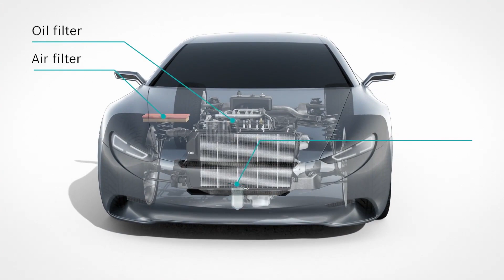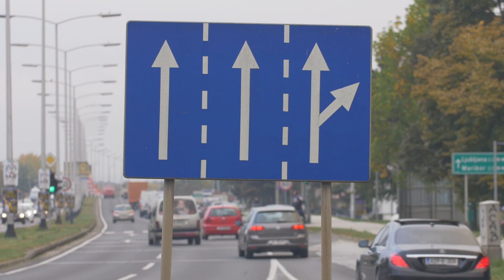Čemu služe filteri za zrak i kada im je vrijeme za zamjenu? - Tokić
Čemu služe filteri zraka u automobilu i kada im je vrijeme za zamjenu provjerite u prilogu :)

Partner snimanja Tokić.